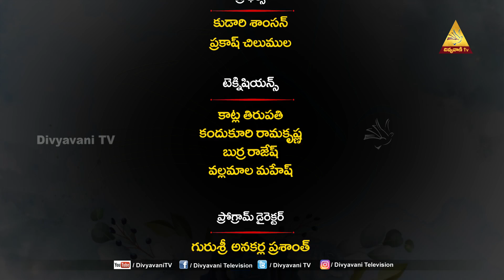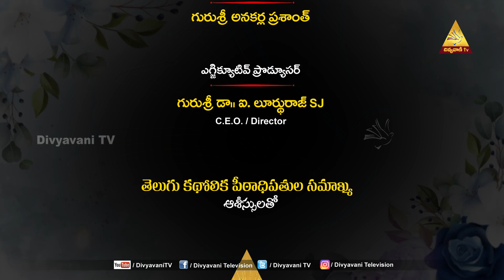AME ADARSAM | DHANALAKSHMI | EPISODE-146 | 07 OCTOBER 2024 | DIVYAVANI TV